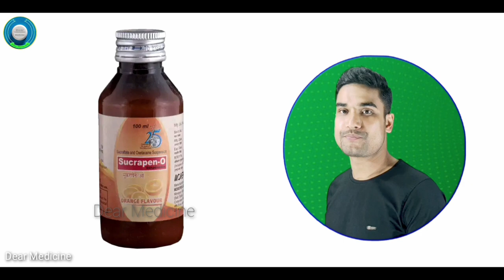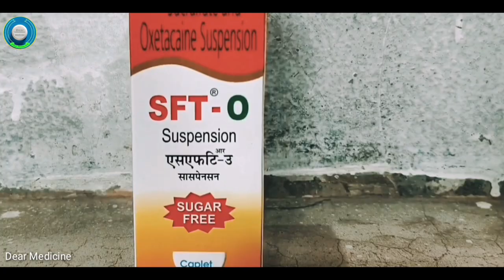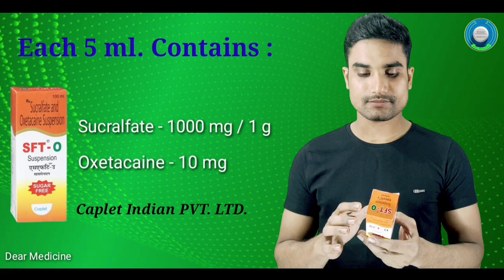Sucralfate and Oxetacaine Suspension | SFT-O Suspension | Treatment of heart burn and stomach ulcer.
Sucralfate and Oxetacaine Suspension | SFT-O Suspension in bengali | Treatment of heart burn and stomach ulcer.

Sft o suspension
sucral o syrup
sucraday o syrup
sucrafil o gel
sucrapen o gel
sucralcoat o

Hi
আমি আমার DearMedicine  চ্যানেলটির মাধ্যমে বিভিন্ন ধরনের ওষুধ সম্পর্কে প্রাথমিক ধারণা (Medicine's generic name, Brand name, Use, Dosage, Side effects, Benefits) কার্যকারিতা, সেবনের নিয়মাবলী, পার্শ্ব প্রতিক্রিয়া ও সতর্কতা সম্পর্কে খুব সহজ ভাষায় বিস্তারিত বর্ণনা করার চেষ্টা করে থাকি এবং স্বাস্থ্য বিষয়ক বিভিন্ন ধারণা দিয়ে থাকি। কারণ স্বাস্থ্যই সুখের মূল। শারীরিক ও মানসিক উভয় স্বাস্থ্যই মানুষের জন্য গুরুত্বপূর্ণ। এবং অন্য কাউকে জানাতে লিংক টি শেয়ার করুন ।
ধন্যবাদ ।

Sft-O Suspension  হল একটি সম্মিলিত ( Sucralfate and Oxetacaine ) ওষুধ যা অম্লতা, পেটের আলসার এবং বুকজ্বালার চিকিৎসায় ব্যবহৃত হয়। এছাড়াও এটি পাকস্থলীর অত্যধিক অ্যাসিডকে নিরপেক্ষ করে এবং গ্যাসের সহজ উত্তরণে সাহায্য করে। Sucralfate and Oxetacaine সিরাপ খাওয়ার নিয়ম ও পার্শ্ব প্রতিক্রিয়া ( Side effect) গুলি জানতে ভিডিওটি শেষ পর্যন্ত দেখুন।

সতর্কতা: যেকোনো ওষুধ সেবন করার আগে চিকিৎসকের পরামর্শ নেওয়া উচিত।

Aristozyme syrup uses in bengali.

Udiliv 300 tablet uses in bengali.

Bestozyme syrup uses in bengali.

Dailycal 500 tablet uses in bengali.

Carmozyme syrup use bengali.

Dicorate ER 500 uses in bengali.

Brufen 200 tablet uses in bengali.